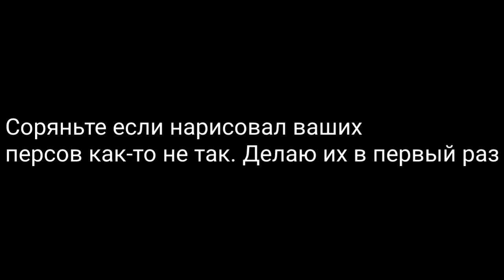Fnf Hazy River | Drowning but @LanceRHard and Arteris sings it | Fnf Cover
прошу прощения если в видео пролаги есть, это случилось после рендера

Лансер, Лансерина и Артерис поют Drowning

Оригинальный Drowning от: @atsuover

Голоса сделаны мной

Использовались голоса:
Лансера, Артерис. И одной персоны чей ник называть не буду, для голоса Лансерины (шучу назову, голос Амории)